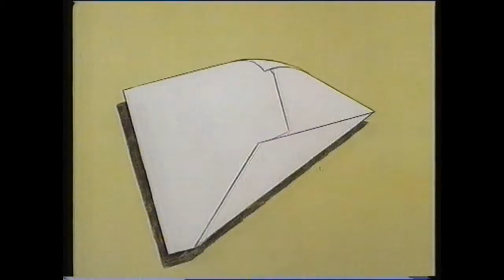ITV Schools on Channel 4, 17/06/93, Our World.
This clip is from Thursday week 7, summer term 1993 and features the end credits to Time For Maths and the opening to the classic, Our World, which began at 10:04 A.M.